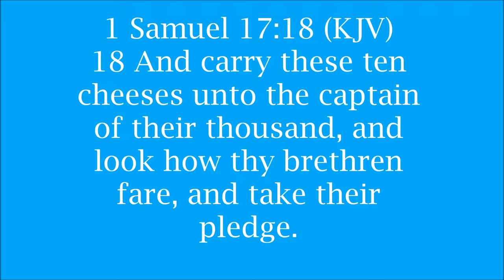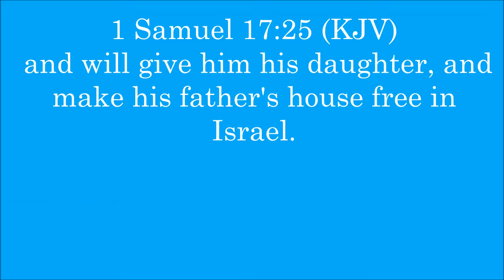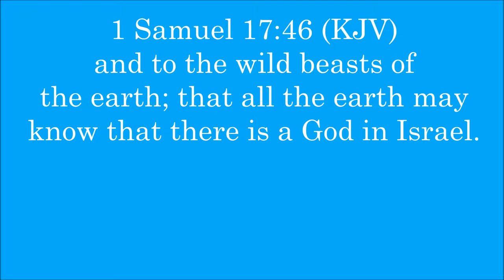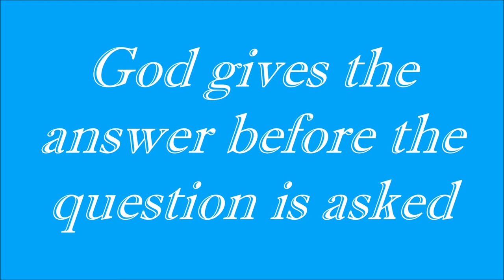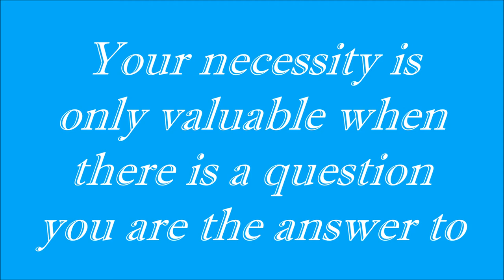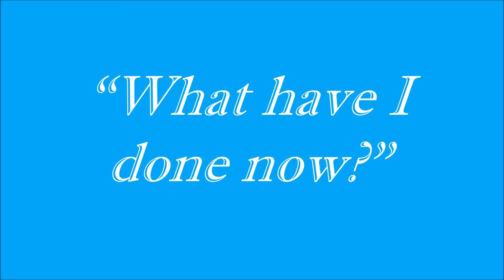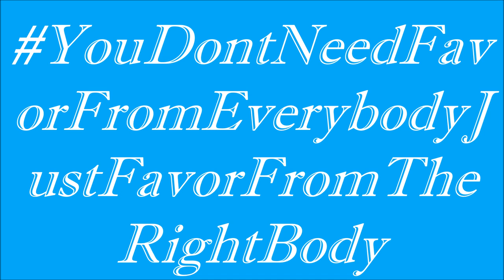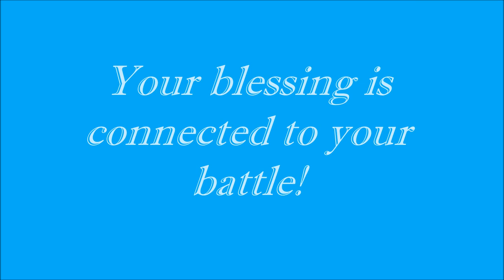Pastor Stacy Heard "Prepared for Battle [PARTIAL]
Pastor Stacy Heard of Love In Action Christian Outreach Center of Elberton, GA 03/12/17